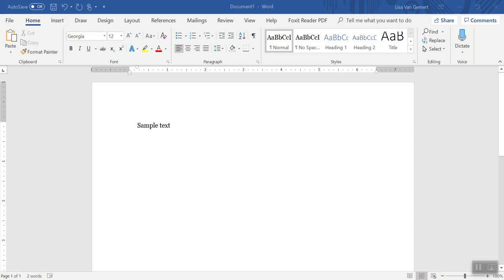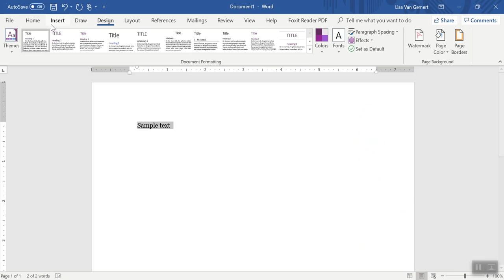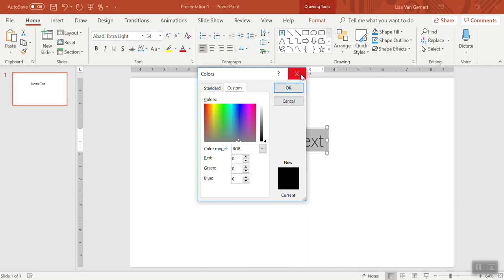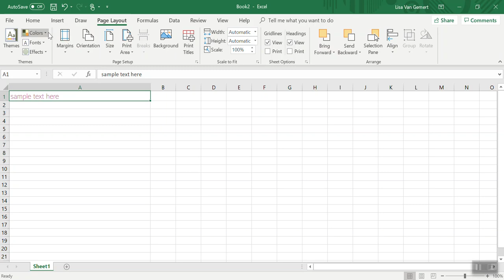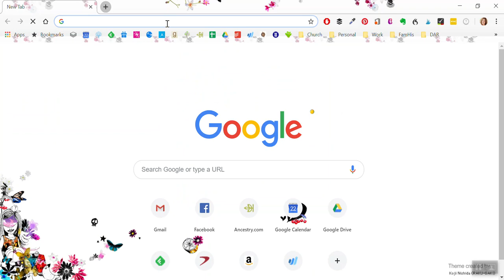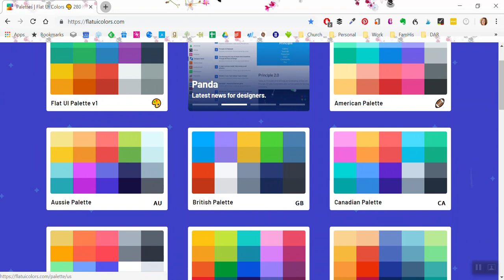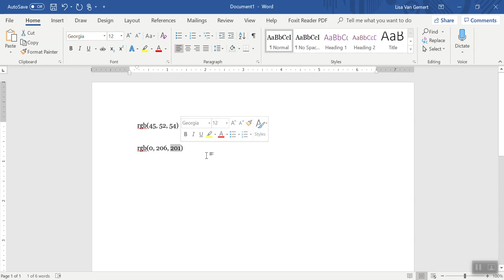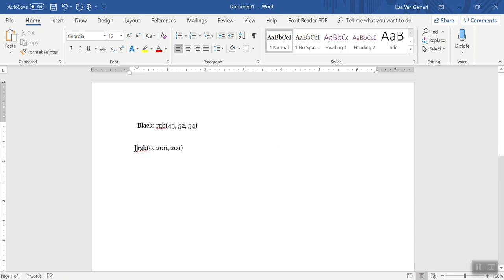How to Change the Color Palette in Microsoft Office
Changing the color choices in Microsoft Office doesn't need to be tricky. This video will share with you exactly how to do it, step-by-step.

//  CONNECT